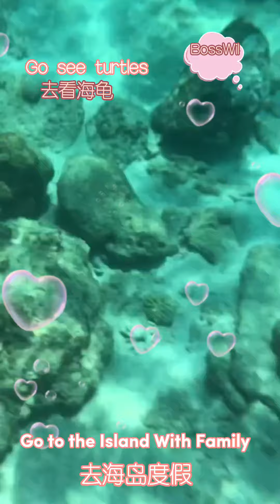Shorts Island Holiday with Family 👪 BossWil